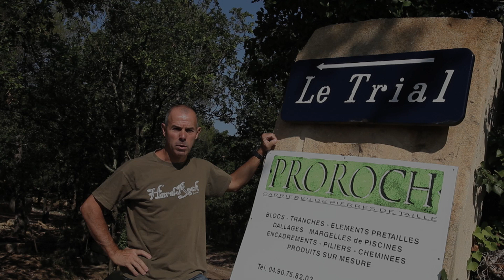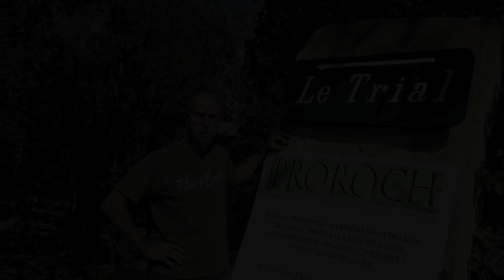trial sommieres préparation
TRIAL SOMMIERES GARD le Dimanche 21 septembre 2014
Championnat de France. Entrée gratuite, parkings immenses, restauration sur place, accès facile. Pour renseignements contacter le moto club Sommiérois.